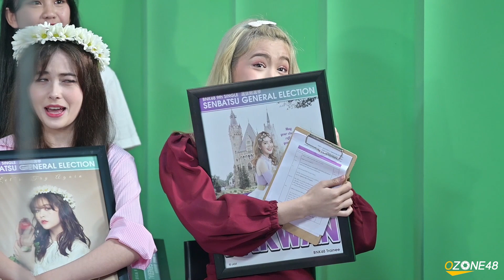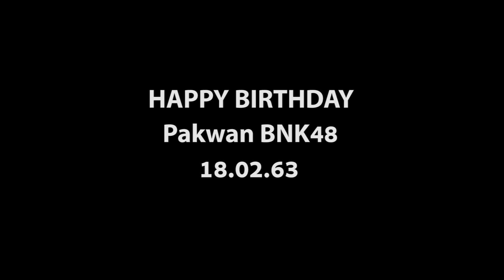[OPV2] PakwanBNK48 - ยิ้มก็พอ TOR x WONDERFRAME for Happy Birthday 18/02/63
Happy Birthday นะพาขวัญ ที่ผ่านมาคอยดูพัฒนาการของหนูมาโดยตลอดอยู่นะ เห็นความพัฒนาของหนูที่มีมากขึ้นเรื่อยๆ ทั้งด้านการร้อง ด้านการเต้น การพูด และความสวย ขอให้หนูพัฒนาสิ่งเหล่านี้ต่อไปเรื่อยๆ และประสบความสำเร็จกับทุกสิ่งที่หนูคาดหวังไว้ทั้งหมดในปีนี้นะ

OPV ตัวนี้เป็นโปรเจกต์เล็กๆส่วนตัว ที่ตั้งใจทำให้น้องพาขวัญ ทุกงานที่ไปตามน้องไปก็จะค่อยๆเก็บ Footage มาเรื่อยๆ โดยใช้เวลาเก็บมาประมาณครึ่งปีเพื่อมาใช้ในการทำคลิ๊ปตัวนี้ ซึ่งอาจจะไม่ได้เก็บมาจากทุกงาน เพราะต้องแล้วแต่เหตุการ์ณต่างๆที่จะเอื้ออำนวยให้เก็บได้

ปล.ขอให้ OPV ตัวนี้แทนความรู้สึกในการติดตามน้องตลอดมานะ